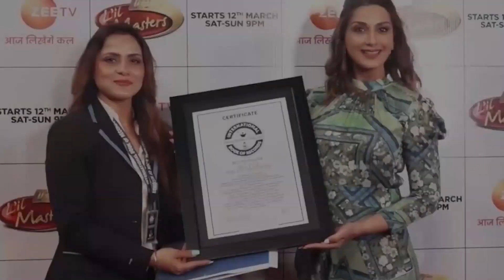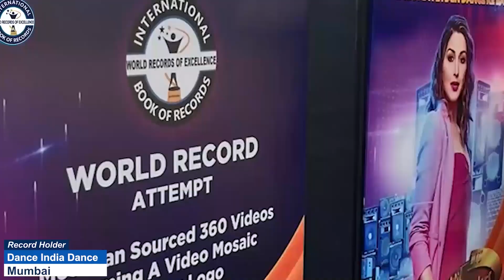MAXIMUM FLASHCARDS OF FRUITS IDENTIFIED BY INFANT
The World Record of “MAXIMUM FLASHCARDS OF FRUITS IDENTIFIED BY INFANT” was achieved by VED ADHARSH. A on 26th January 2023 from Salem (Tamil Nadu) India. 7 months old Ved Adharsh. A identified 24 fruits on flash cards and broke the previous record of identifying 10 fruits and has set a new world record for International Book of Records.

Video Highlights

What is the world record for flash cards?
What is the use of flash cards for babies?
When can you start flashcards with babies?
How to make flash cards for babies?